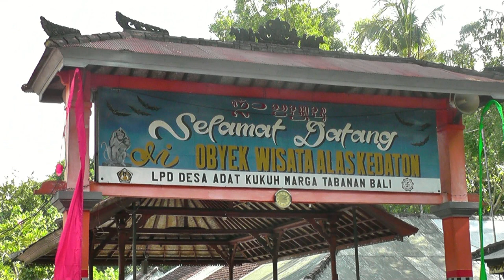INDONESIA macaques of Alas Kedaton, Tabanan, Bali (hd-video)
There are a lot of monkeys in this park, but they are not so naughty as in Monkey Forest, Ubud.
Also a few kalongs.